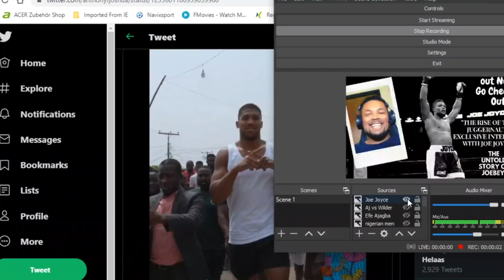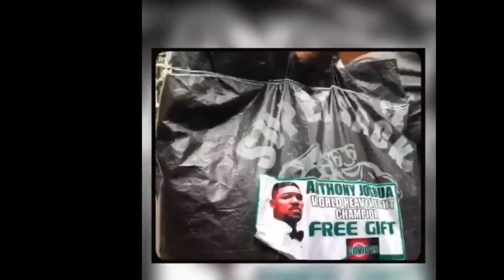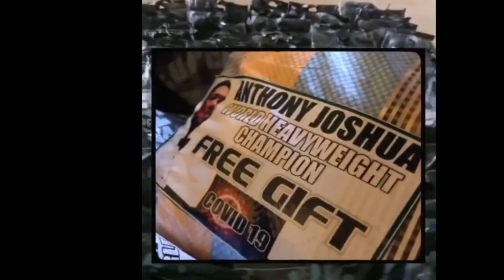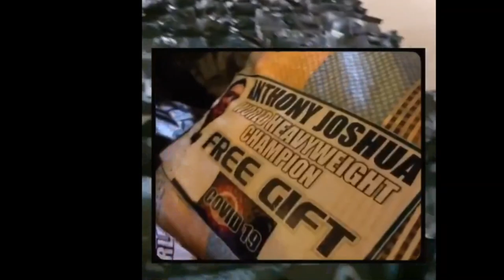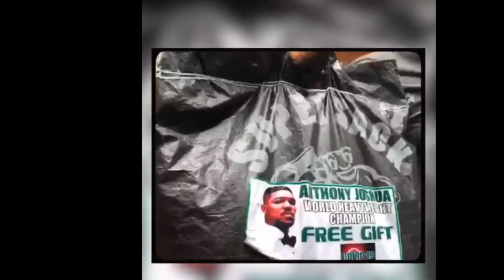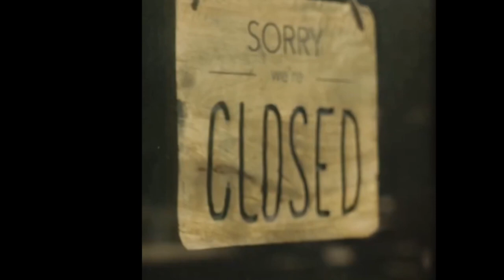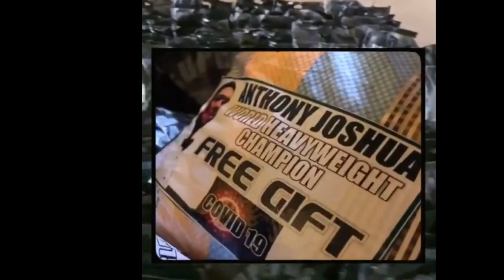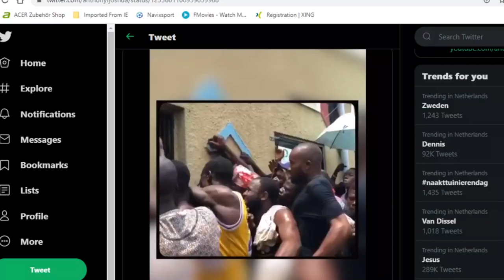ANTHONY JOSHUA: A FUTURE PRESIDENT OF NIGERIA IN THE MAKING